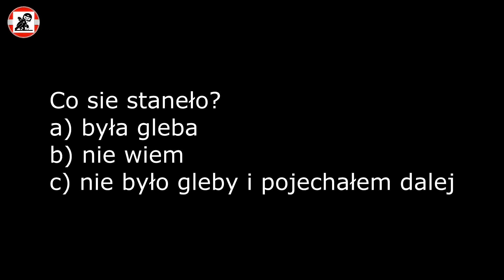Docieranie czy zacieranie? jawy/ktm'a #2 4t 125cc | [154FMI lifan loncin diabolini yx mrf]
► Dobijemy 500 łapek?

►►✔ Spodobał ci się filmik, w takim razie daj łapkę w górę !

☆☆zaznacz DZWONEK 🔔 żeby dostawać powiadomienia o nowych filmach☆☆

Muzyka:

►Nagrywam: GoPro HERO 2 & LG G4
►Obróbka Video: Sony Vegas Pro